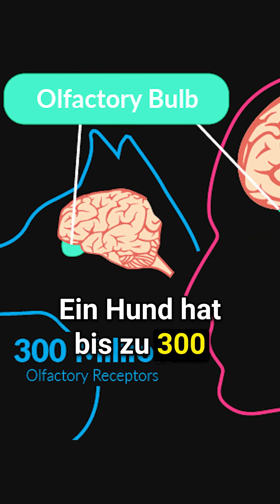Die ERSTAUNLICHE Sinneswelt unserer HUNDE! 🐶👃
Tauche ein in die erstaunliche Welt der Hunde und entdecke, wie ihre unglaublichen Sinne ihnen helfen, die Welt um sie herum wahrzunehmen. Von ihrem beeindruckenden Geruchssinn bis zu ihrem empfindlichen Tastsinn - lerne, wie Hunde ihre Umgebung erleben.